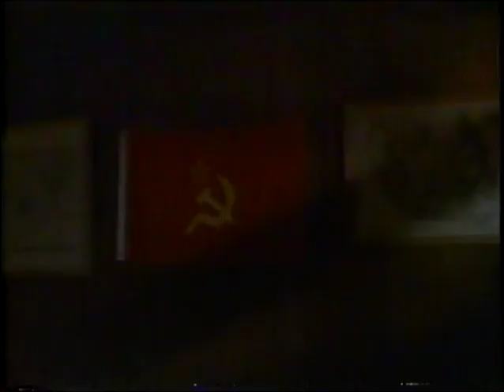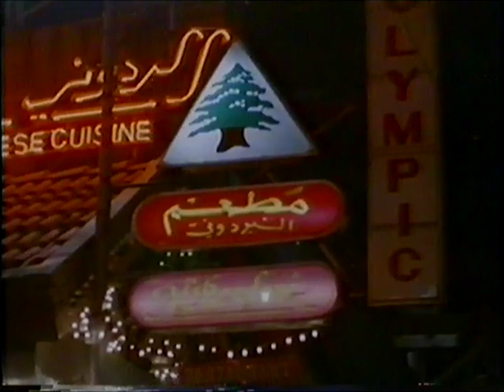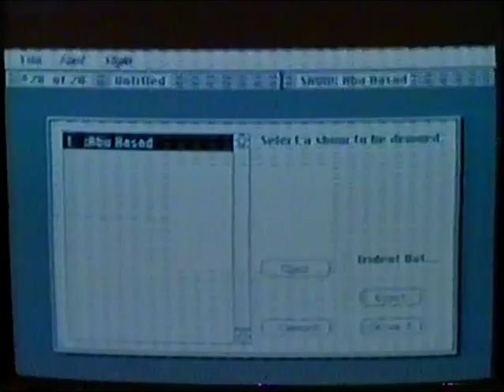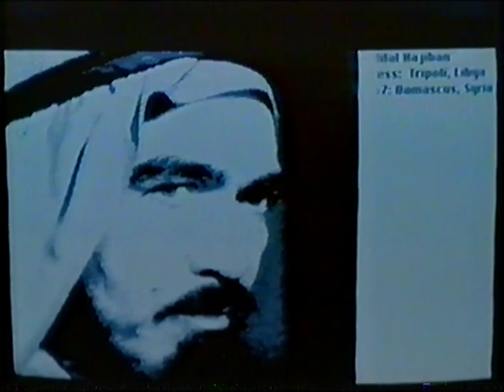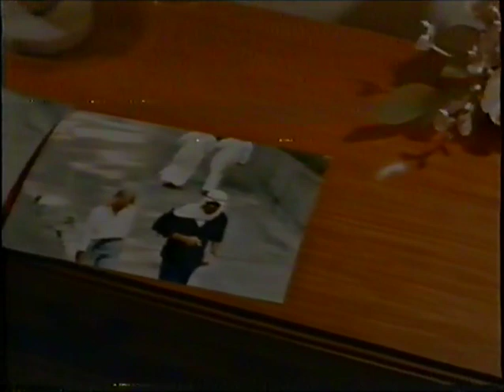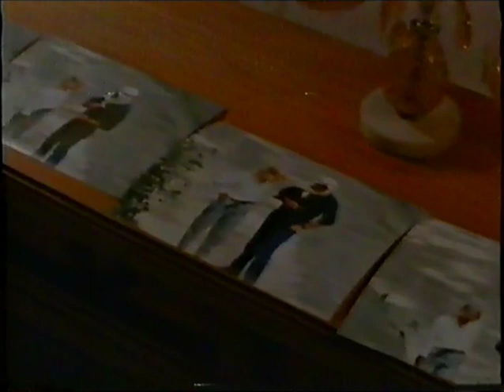Anarşist Avcısı (1988)Türkce Dublaj